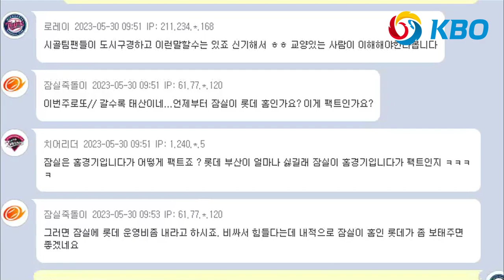롯데 황성빈 "잠실은 롯데 홈구장" 두산, LG 팬들 심기 불편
롯데 안권수, 황성빈 잠실 롯데 홈구장 발언